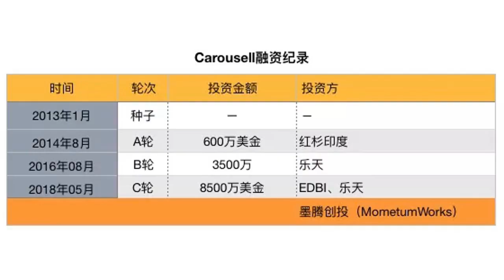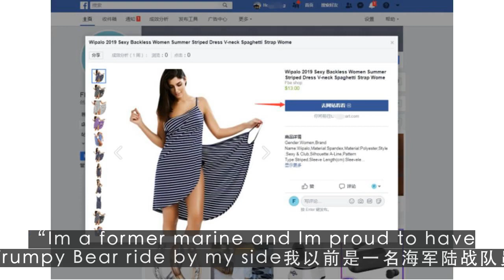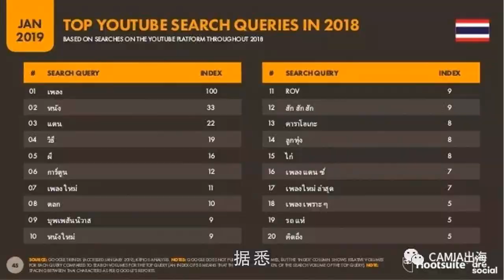youtuber,尴尬！受特朗普粉丝追捧的“特朗普熊”，又是中国制造！